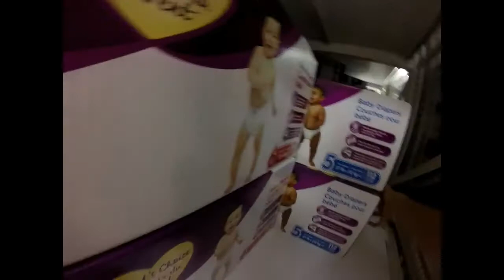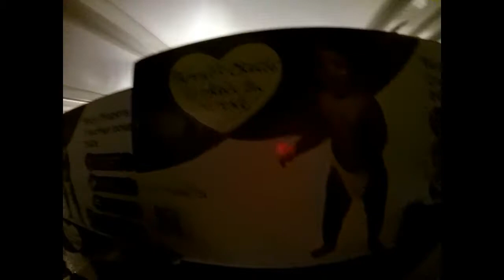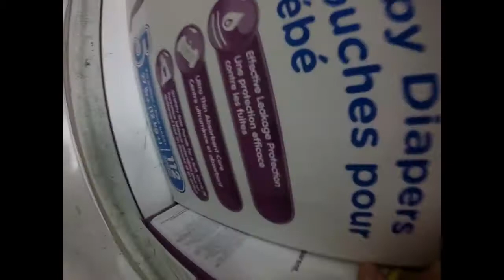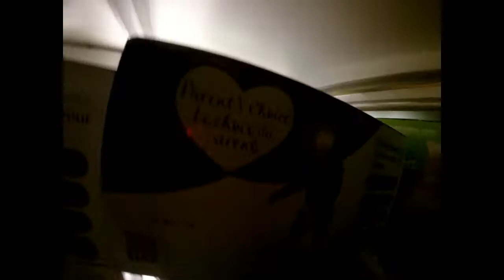The Toilet Paper Forts-Ep 2 (gone wrong)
The first episode of dramatc events-building toilet paper forts